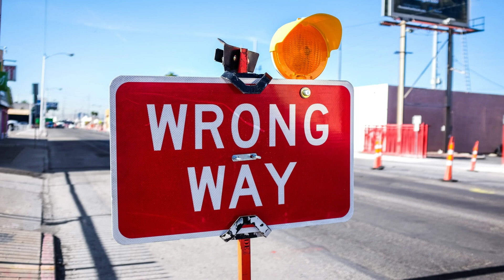Como o Feminismo Moderno Negou a Ciência, o Amor e o Senso Comum | Dignidade Humana em Mona Charen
👉 Experimente o livro

Apenas 32% das mulheres e 19% dos homens se sentem confortáveis com o termo "feminista".

Uma pesquisa da Vox constatou que, enquanto 85% dos americanos acreditam na "igualdade para as mulheres", apenas 18% dos americanos disseram que acolheriam de bom grado o rótulo feminista.

"Quando eu estava começando minha carreira, a cultura transmitia uma mensagem clara às mulheres como eu. Optar por se tornar uma dona de casa tradicional não seria uma opção respeitada", afirmou Mona Charen.

A diferenciação sexual tem sido uma característica da vida na Terra há milênios.

A nova ortodoxia é que a maioria, se não todas, as diferenças sexuais que observamos no comportamento, gosto e escolhas familiares e nas carreiras são impostas culturalmente, e não inatas.

A nossa sociedade cometeu um grave erro!

COPYRIGHTS: FAIR USE, Title 17, US Code (Sections 107-118 of the copyright law): All media in this video is used for purpose of criticism, comment, news reporting, teaching, scholarship, and research under terms of fair use. All footage, music & images used belong to their respective companies.